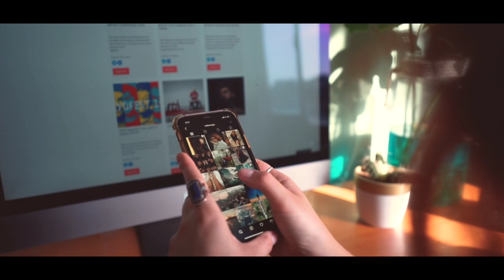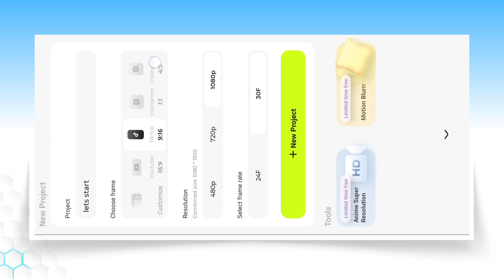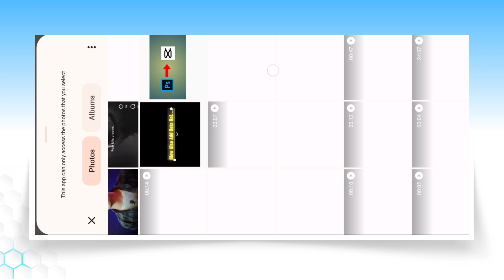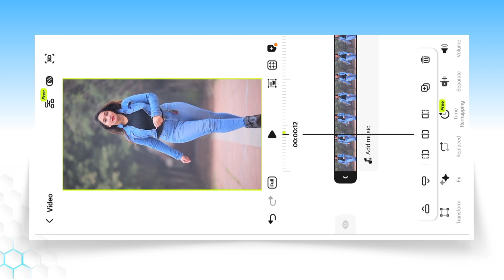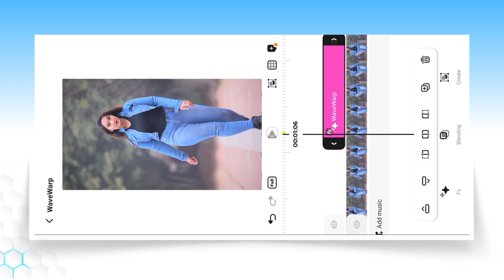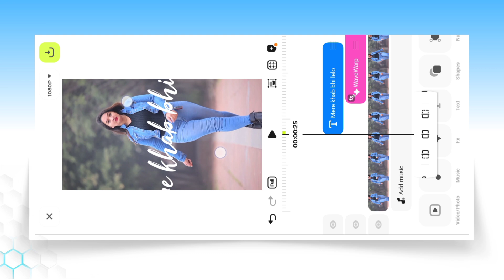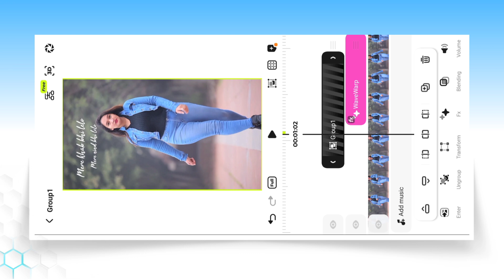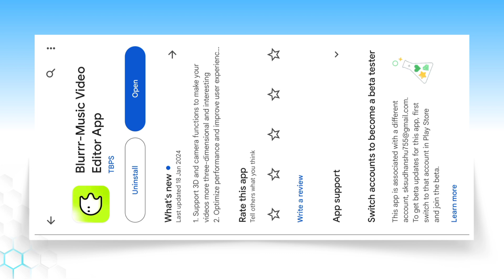Capcut Ka Baap Aagaya🔥 | Best Video Editing App 2024 | Blur Video Editor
Aaj ki is video par main aapko ek best video editing app ke baare me bataya hu, jo ki capcut and alight motion ko takkar de sakta hai.

best iphone video editor
blur video editing app
blur music video editor app
how to use blur app
blur app use kaise kare
capcut
vn editor app
alight motion